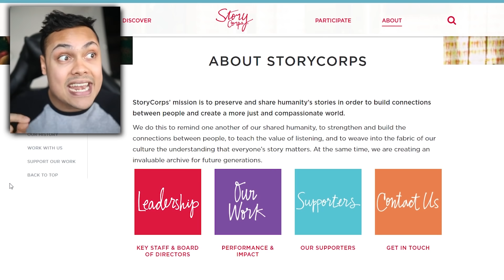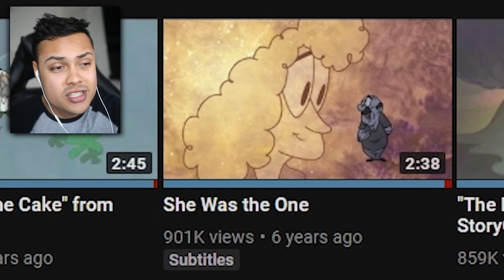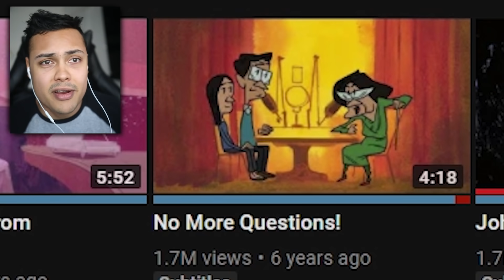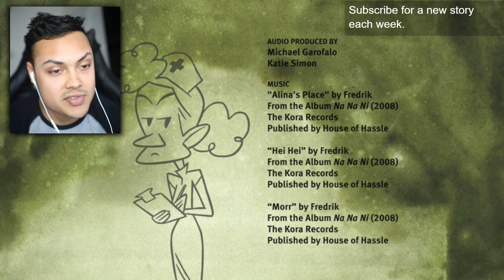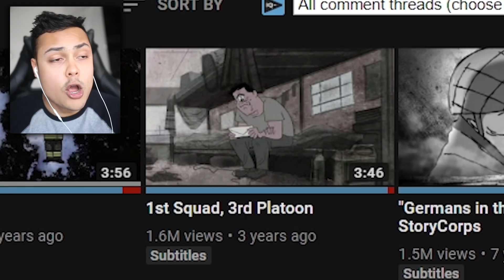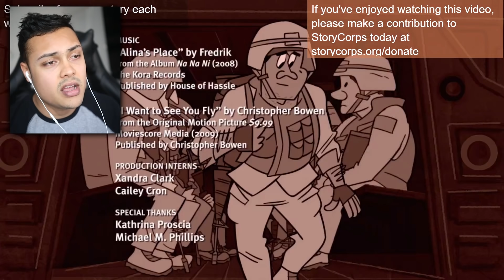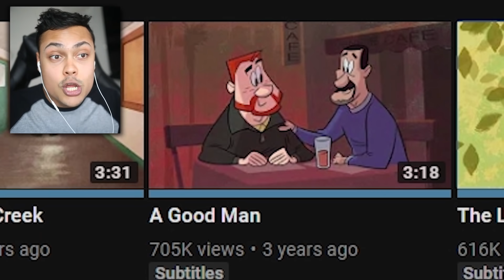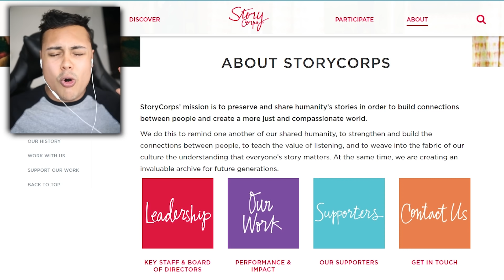REACTING TO SADDEST ANIMATIONS IVE EVER WATCHED (I CRIED)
Sad Animations are back with reacting to saddest animations by storycorp

I love storycorp's mission and think they deserve as much support as they deserve. So I would love if you go and checked out their other videos and maybe go that extra mile by checking out their website and maybe donating. That would make me most proud of my audience.

THANKS !!!